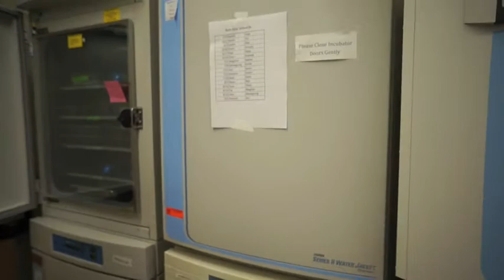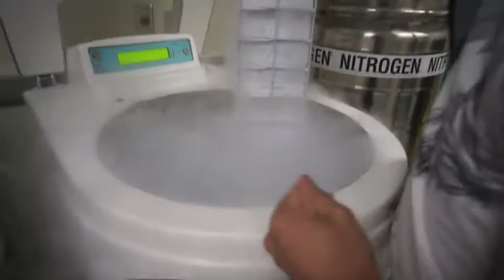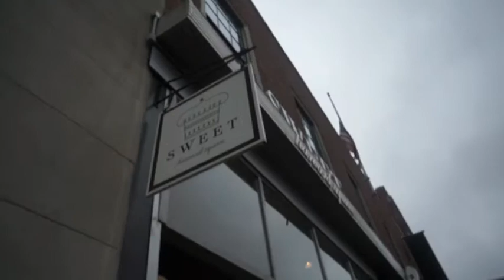French Toast Creme Brulée, "Cheese", MIT Lab & Digital Lips! - Boston Vlogs - (DAY2) - OHITSROME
instragram: jeromebediones

Jerome

Boston Vlog,Boston,Jerome,ohitsrome,Club Cafe Boston,Club Cafe,ohitsrome vlog,vlog,pomodoro boston